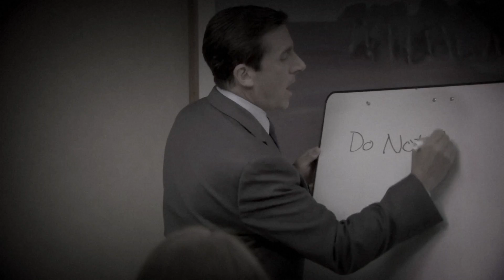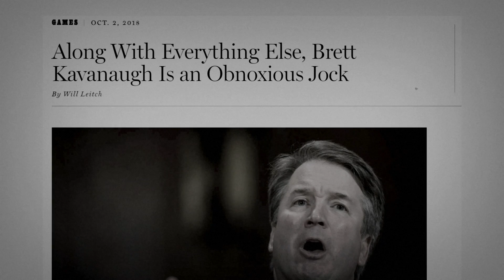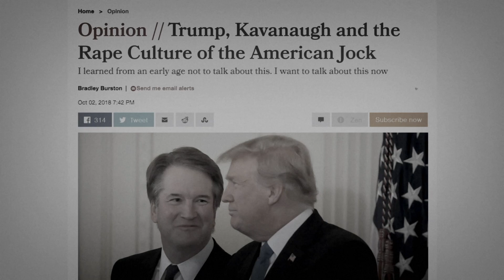The Socio-Sexual Hierarchy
Philosopher and bestselling author Vox Day breaks down the socio-sexual hierarchy and the broad range of distinctly identifiable social archetypes that go well beyond mere sexual activity.

Become a monthly supporter to Voxiversity at voxiversity.com

Commenters: no one cares what you think you are and your opinion about your place in the social hierarchy is probably the opinion that matters least.